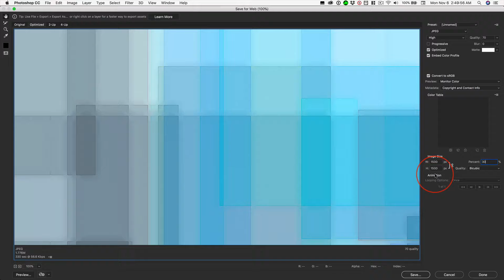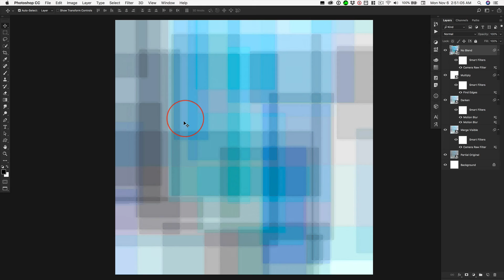Zach's Apps 5000 Part III Save for Web at 1000 px for Behance